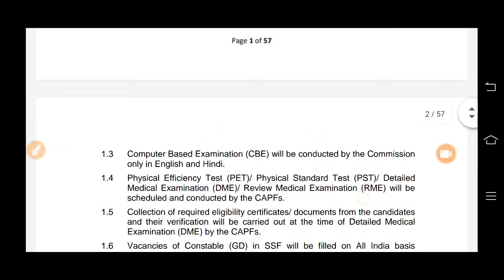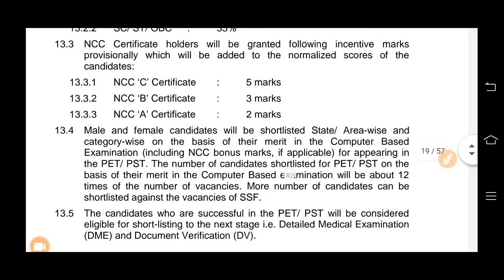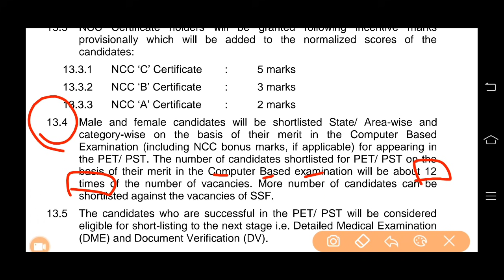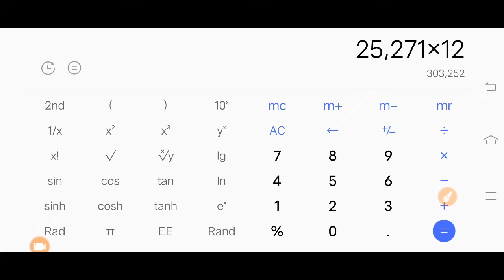अच्छी खबर! SSC GD 2021 में इतने बच्चे Pass होंगे 😀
SSC GD online exam,
online exam kaise hota hai,
SSC GD online exam kaise hoga